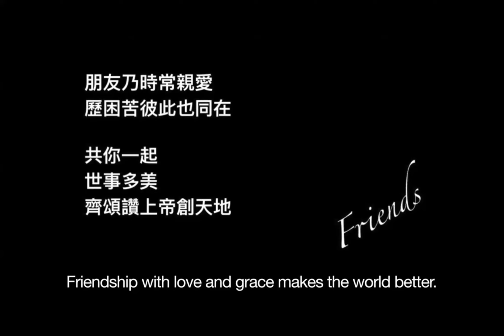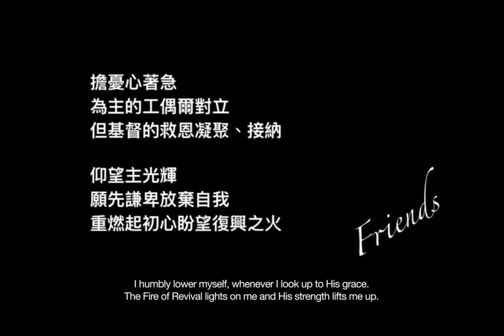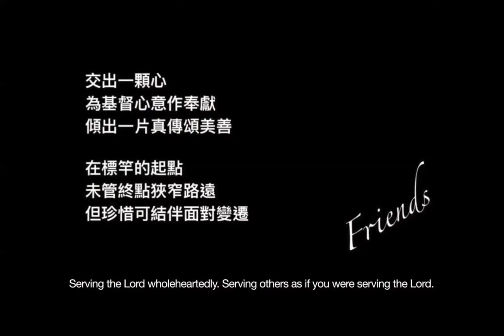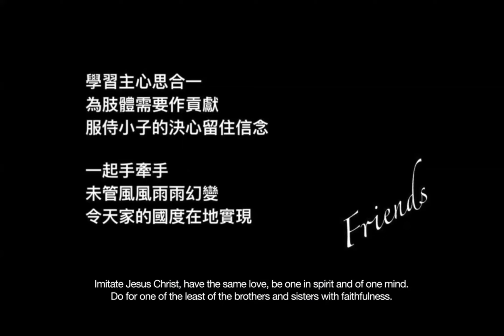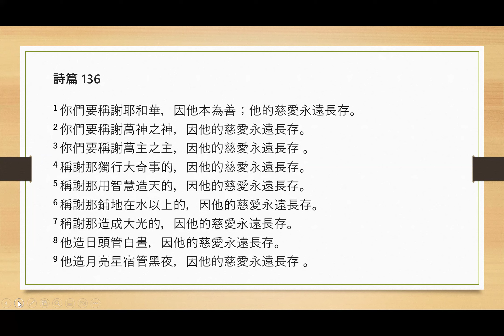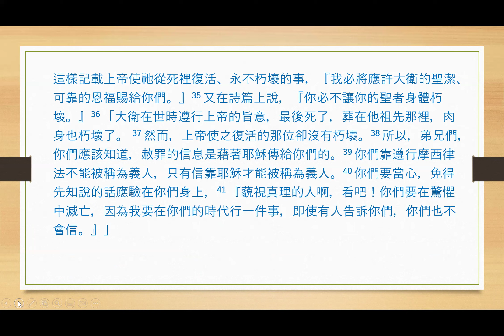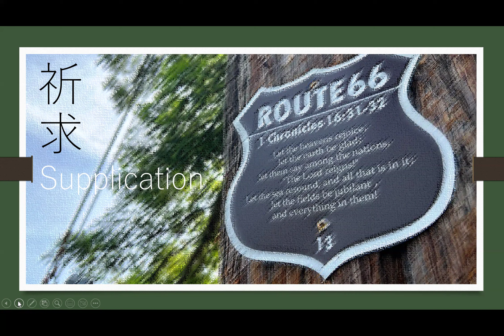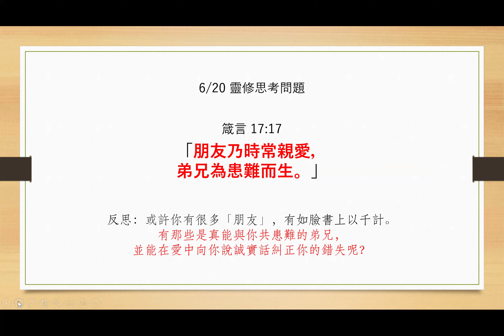Draw Near to God 6-20